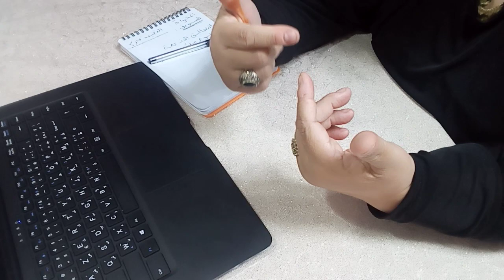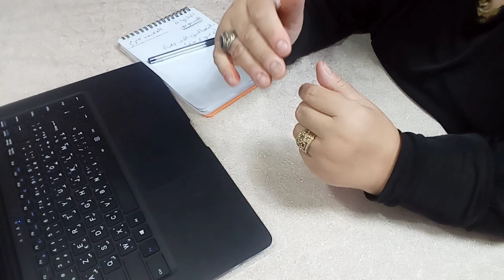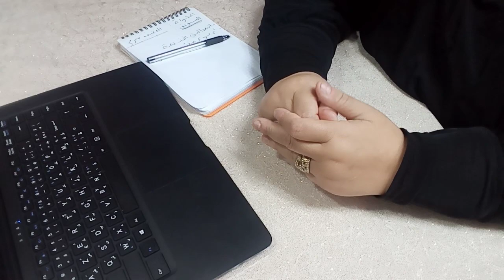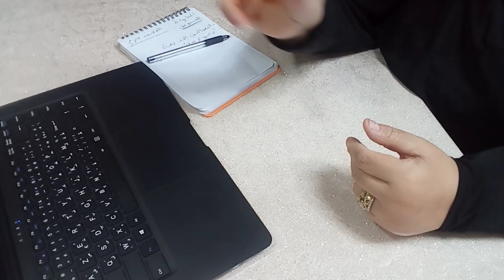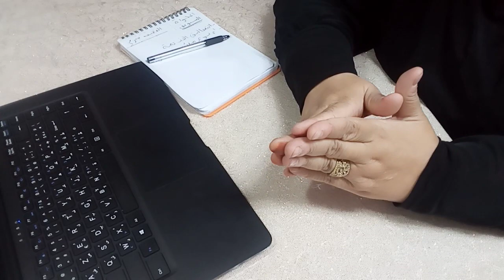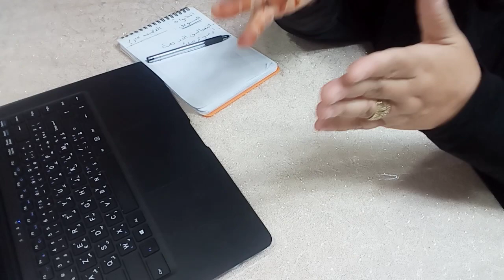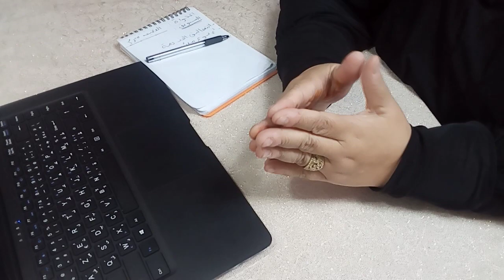اي نوع مشينة نشري ؟!!!! السىوال المتكرر على قناتي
انواع المكينات على حسب الخياطات و الاحتياجات و العمل بيها